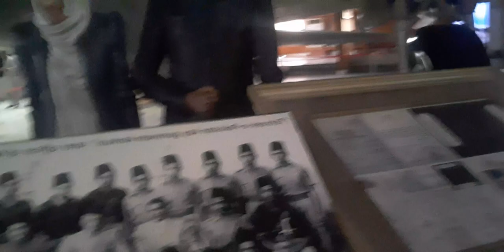waseem sammad vlogs karachi paf museum